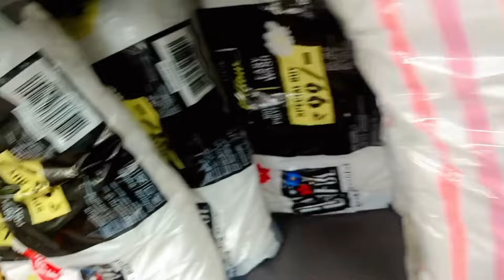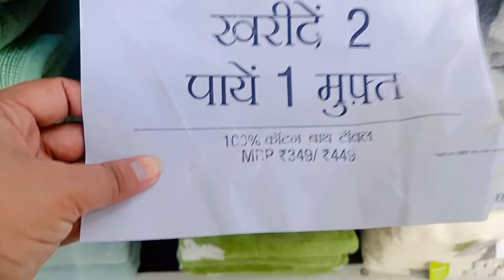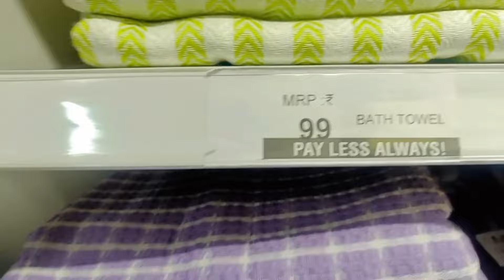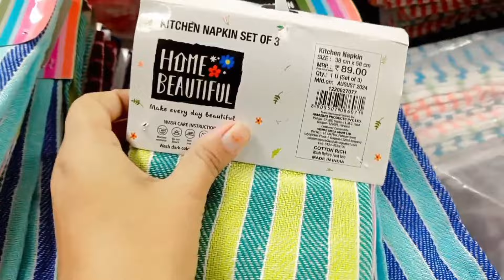Vishal Mega Mart| Vishal Mega Mart Offers Today | Vishal Mart Home Furnishings Starting from59/-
Vishal Mega Mart | Vishal Mega Mart Offers Today | Vishal Mart Offers Today | Vishal Mart |

ADDRESS- Ambala Cantt

Vishal Mega Mart, new kitchen products under 99rs | Vishal Mega Mart Offers Today | Vishal Mega Mart today offer

Vishal mega Mart home furnishings starting from59/-
Vishal mega Mart home furnishing items 99rs
Vishal mall
Vishal Mart
Amazon shopping
Meesho offers
Vishal
dmart haul
Amazon online shopping
Vishal Market
Vishal Mega Mart offers
Vishal Mart
meesho offer
Vishal offer
Vishal dmart
18 amazing new kitchen gadgets
dmart shopping
Reliance mart
Vishal mall
Dmart haul
Dmart shopping
Reliance Smart Bazaar
Reliance fresh
Latest offers
offers today
Vishal Bazaar
Home appliances
Kitchen counter storage
Spice racks
Offers
Offers Today
Kitchen
Kitchen gadgets
Kitchen Tools
Kitchen Products
Kitchen items
Cheapest kitchen gadgets
vmart